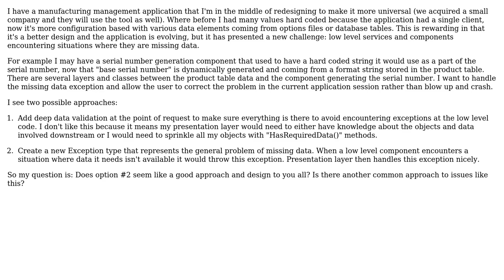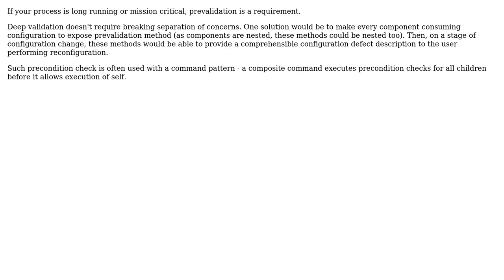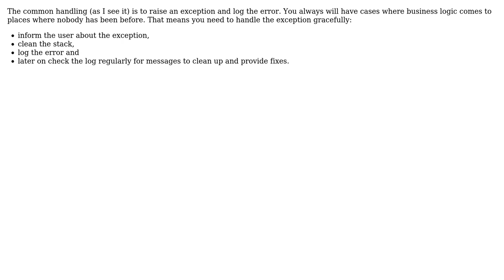Is there a common pattern for handling missing data found deep in an application?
Software Engineering: Is there a common pattern for handling missing data found deep in an application?

With thanks & praise to God, and with thanks to the many people who have made this project possible! | Content (except music & images) licensed under CC BY-SA | Music | Images & others | With thanks to user Steve K user Doc Brown user Basilevs and the Stack Exchange Network Trademarks are property of their respective owners. You are responsible for your own actions.